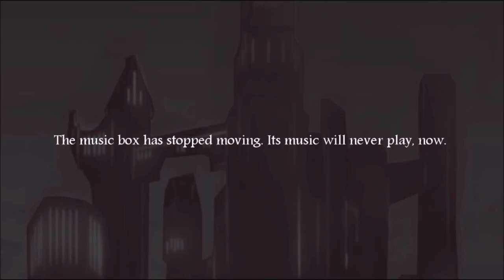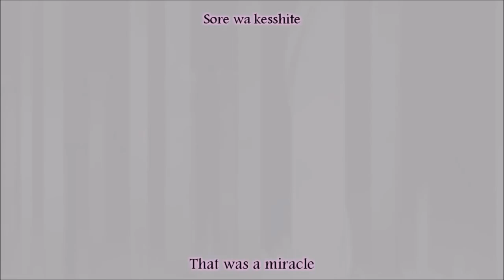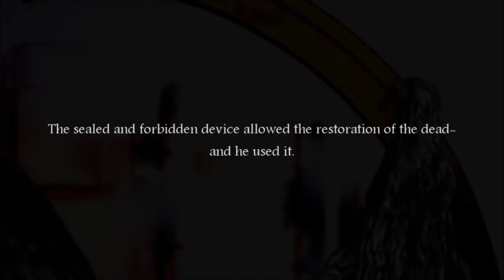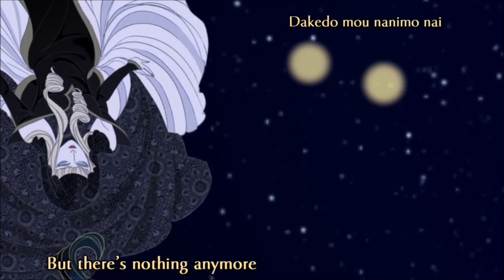Whereabouts of the Miracle // 奇跡の行方 (Cover)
Illustration by Ichika, Rgveta
Video by Danytaly
Translation by Pricechecktranslations
VSQx by ryusouta, edited by me

Megurine Luka V4x: Elluka Clockworker, Elluka Chirclatia
Kagamine Len V4x: Behemo Barisol
Kagamine Rin V4x: Levia Barisol
Hatsune Miku V4x: Maria Moonlit, Eve Zvezda
MEIKO V3: Meta Salmhofer
Nekomura Iroha V4x: Irina Clockworker
KAITO V3: Adam Moonlit
Hiyama Kiyoteru V4x: Seth Twiright, Kiril Clockworker

wow, this came out really nice!! elluka.. she makes me very sad :( immortality sounds to be really scary and sad…. anyways, i am happy with how this cover came out sounding! often i have trouble with luka, but not this time!!